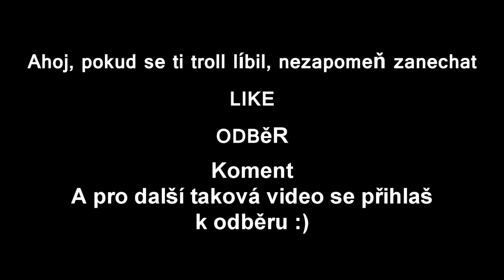[Troll] N3ro trollí obchody - e6 -Obi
Odkazy:
Skype- marek.soldan2
Steam: N3roGames
Origin: N3roGames